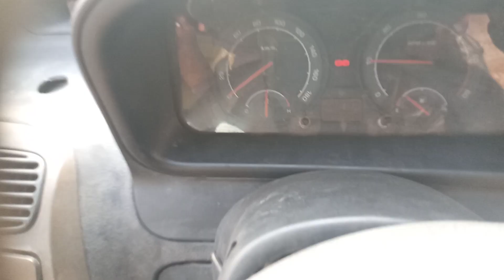2016 Tata Indigo eCS LS TDI BSIII Madurai